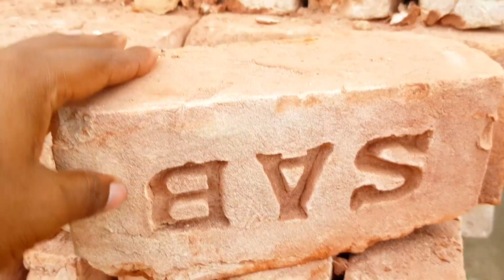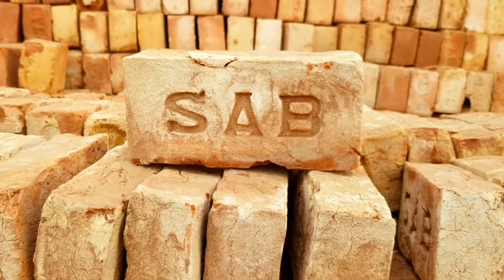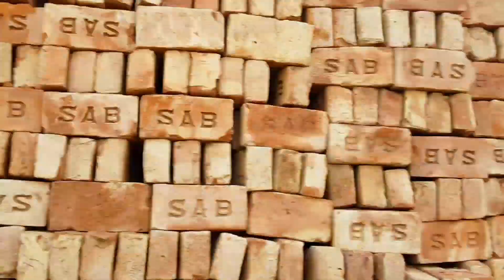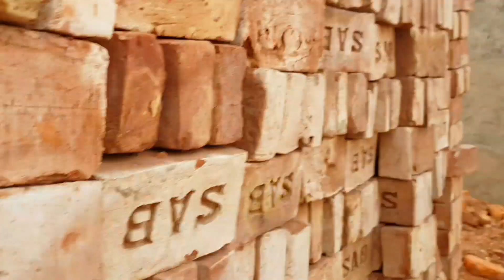ইটের দাম কত জানুন | Bricks Price |BrickField Life BD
Auto Bricks manufacturing process | এখানে উন্নত মানের অটো ইট প্রস্তুত ও বিক্রয় করা হয়।

Saiful Auto Bricks(SAB)
সাইফুল অটো ব্রিকস্
গ্রাম/পো: বারপাড়া,বন্দর,নারায়ণগঞ্জ
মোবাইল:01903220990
[বি:দ্র:পরিবহন সুবিধা দেওয়া হয়]